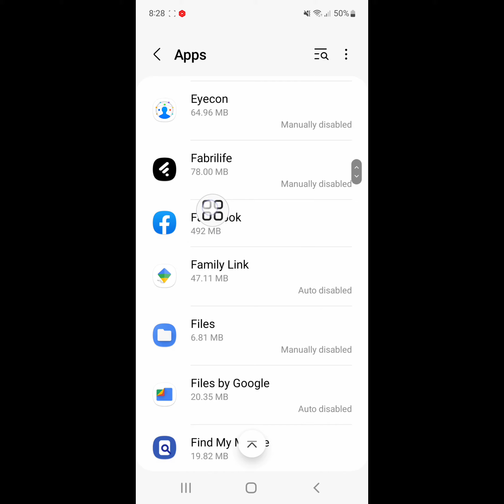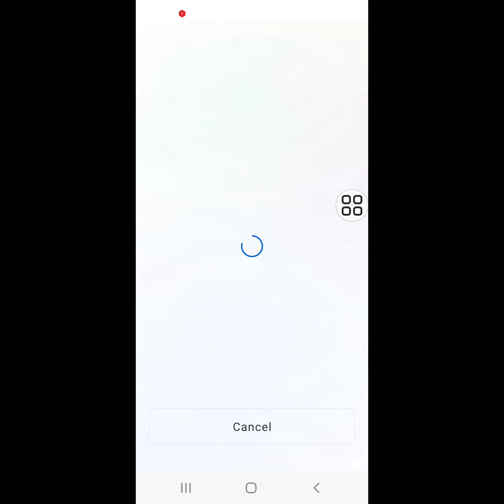Fix facebook isn't responding problem | facebook not opening problem | facebook not working problem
Are you looking for how to fix facebook isn't responding problem | facebook not opening problem | facebook not working problem ?  In this video I show you how to fix  facebook isn't responding problem | facebook not opening problem | facebook not working problem.
And find out Facebook app
I hope that this method solve facebook isn't responding problem | facebook not opening problem | facebook not working problem.

How do I fix Facebook not responding?
Why is my Facebook suddenly not working?
Does Facebook have a problem today?
How do I unfreeze Facebook?
Facebook not working on Android 2022
facebook isn't responding do you want to close it
Facebook is not responding on my phone
Facebook not responding Android
Facebook not Responding to report
Why is Facebook not working 2022